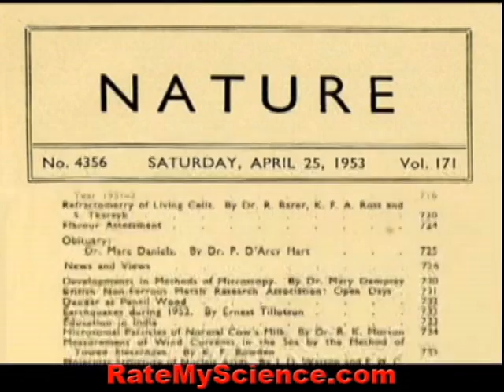DNA passion - Watson versus Dali, Rate My Science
Publish your projects or ideas FREE at Rate My Science.
In molecular biology, the term double helix refers to the structure formed by double-stranded molecules of nucleic acids such as DNA and RNA. The DNA double helix is a spiral polymer of nucleic acids, held together by nucleotides which base pair together. The double-helix model of DNA structure was first published in the journal Nature by James D. Watson and Francis Crick in 1953,[5] (X,Y,Z coordinates in 1954[6]) based upon the crucial X-ray diffraction image of DNA labeled as "Photo 51", from Rosalind Franklin in 1952, followed by her more clarified DNA image with Raymond Gosling, Maurice Wilkins, Alexander Stokes, and Herbert Wilson, as well as base-pairing chemical and biochemical information by Erwin Chargaff. The previous model was triple-stranded DNA.